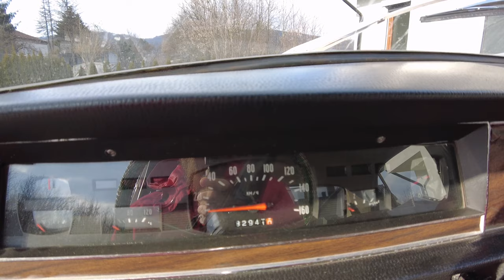Kolejna Wołga 24 już w Krakowie